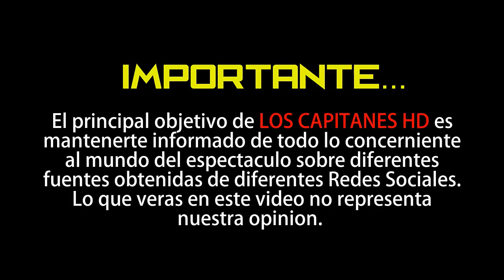Atala Sarmiento denuncia fraude de compañía celular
La conductora Atala Sarmiento, de 47 años de edad, se encuentra desesperada porque esta siendo víctima de un fraude por parte de una compañía de telefonía celular. ▬▬▬▬▬▬▬▬▬▬▬▬▬▬▬▬▬▬▬▬▬▬▬▬▬▬▬▬▬▬▬▬